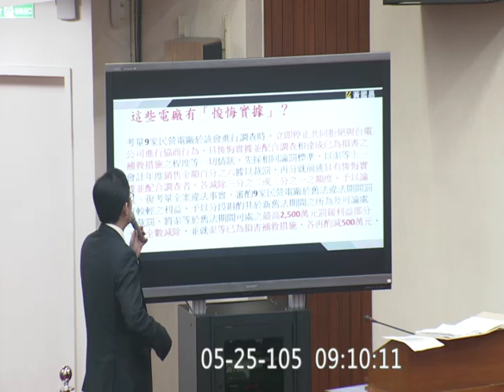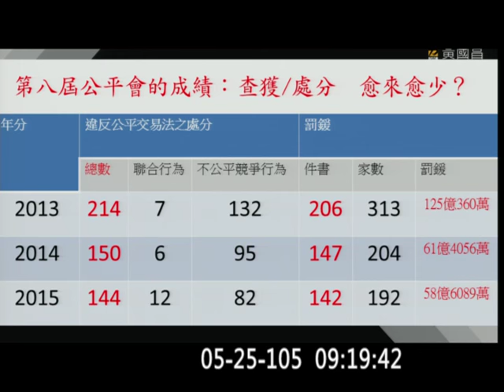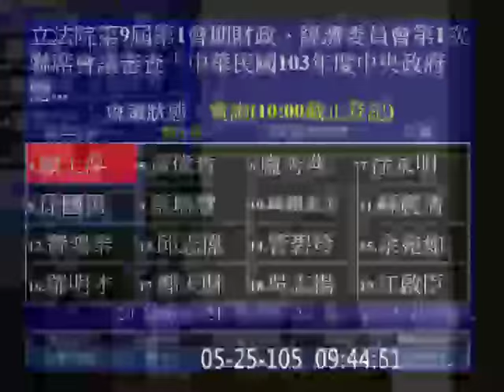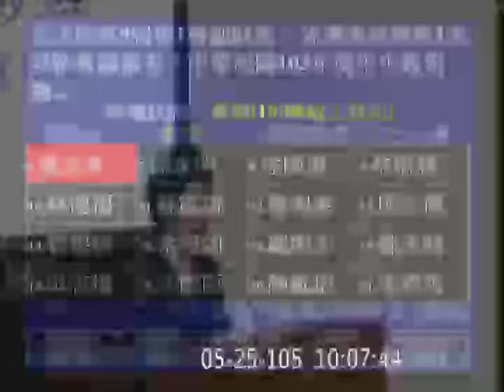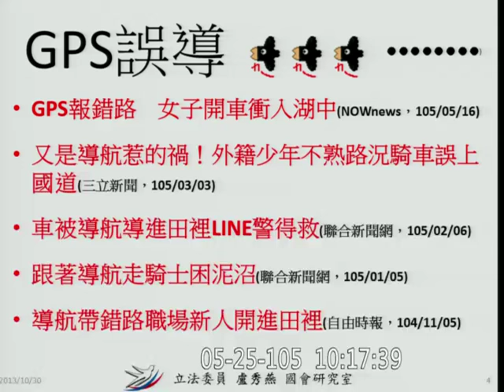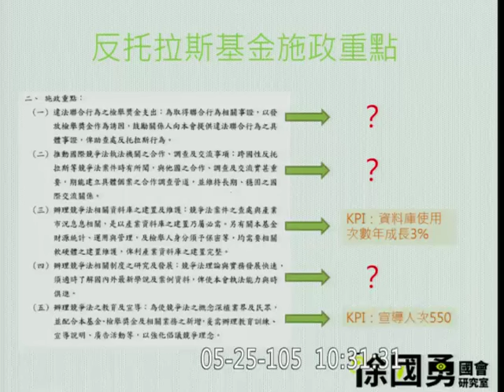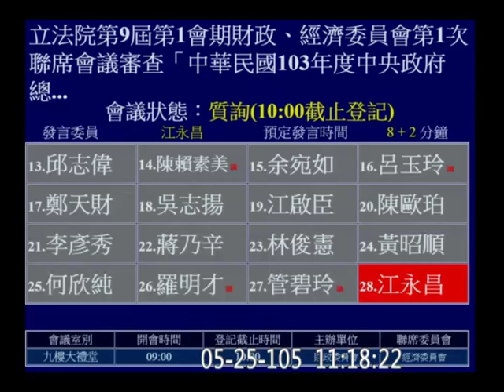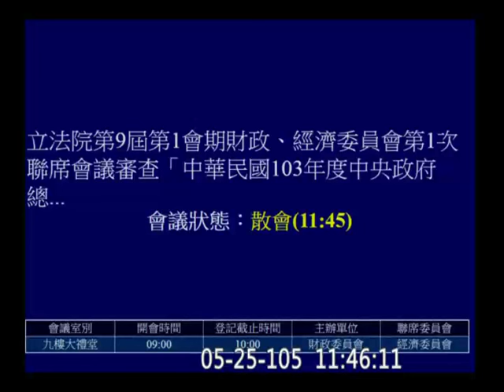20160525 公平交易委員會 決算審計 (前年的預算ORZ) 黃國昌 吳秉叡 徐國勇 財政委員會 【立法院演哪齣？】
財政、經濟委員會第1次聯席會議 審查「中華民國103年度中央政府總決算審核報告（含附屬單位決算及綜計表）案」關於公平交易委員會。